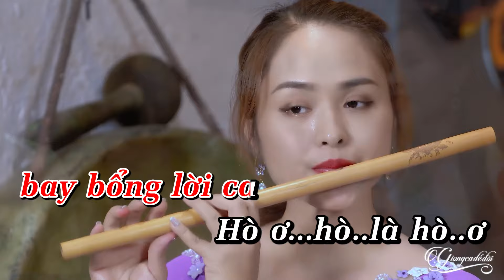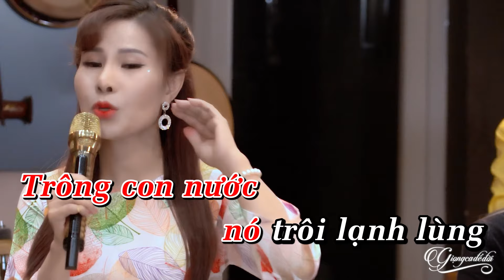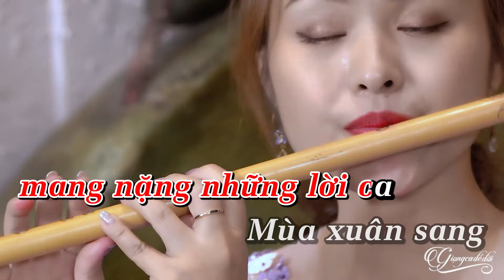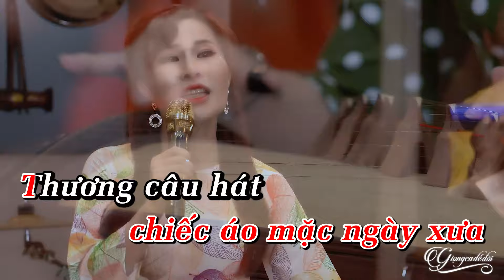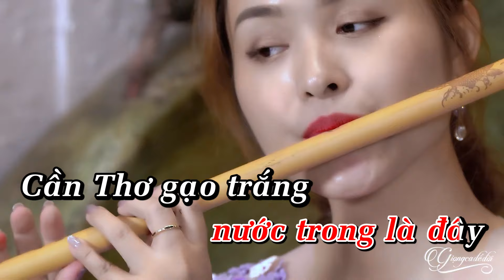Đàn Sáo Hậu Giang - Phi Thanh | Karaoke Beat Chuẩn Chất Lượng Cao